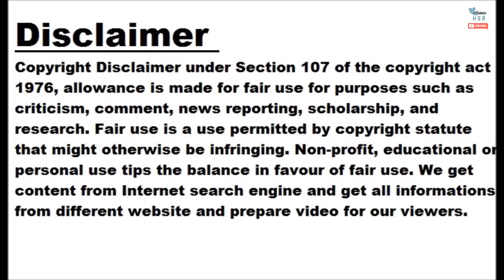Ferrari 360 Running On Synthetic Fuel Is A Carbon Neutral Supercar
Nov 07, 2022 at 2:53pm ET Synthetic fuels aren't science fiction. They're already here and being used in some applications, including racing. Racing fuel isn't necessarily something suited for the street, but the Seen Through Glass YouTube channel ventured to P1 Fuels to evaluate the company's biomass-based gas in a production vehicle. Granted, the average person isn't tooling around town in a Ferrari 360. But the supercar still serves as a benchmark for seeing how a street engine designed for fossil fuels performs with something a bit different in the tank. In this case, the fuel is produced with a combination of biomass and hydrogen. The biomass is crop-based, and when it's all processed the result is a fuel that functions like gasoline. Yes, that also means it burns and releases carbon emissions like gasoline. However, the carbon released is already part of the current carbon cycle, absorbed over months as the crops grow versus fossil fuels which have sequestered carbon for millions of years. As a result, the video states this is technically a carbon-neutral solution. Moreover, it doesn't rely on a finite source of oil. Gather some old crops, process them into fuel with hydrogen, and you're off to the races. Join owners and enthusiasts discussing this topic at FerrariChat.com! In the case of P1 Fuels, we mean that literally. The company already supplies synthetic fuel to the World Rally Championship, and the fuel was recently used as a demonstration in a 1990s-era F1 car. With such machines serving as examples, this Ferrari owner confessed to being comfortable giving it a test in the 360's high-revving 3.6-liter V8. And to no real surprise, the car performed like a Ferrari should, with no discernable difference in performance. The only aspect not addressed by the video was fuel mileage. The video also takes us inside Historic Competition Services in Belgium for a quick look at some glorious prewar classics like an Alfa Romeo RL. This isn't any coincidence, as the video explains how synthetic fuels could help preserve a future for combustion engine cars, especially classic machines near and dear to the hearts of enthusiasts. Source: Seen Through Glass via YouTube